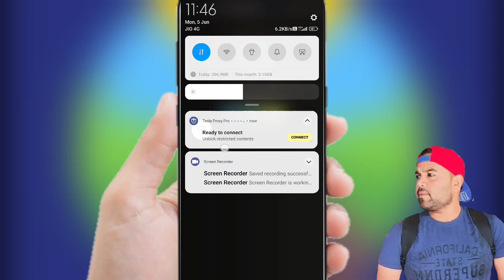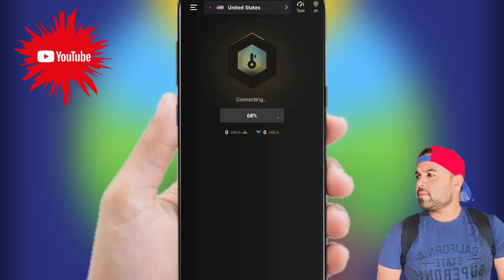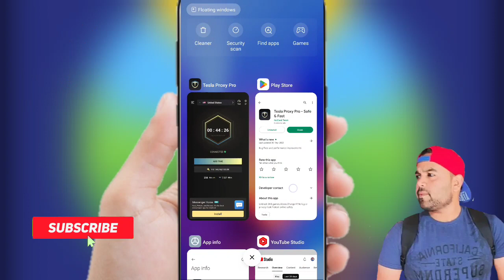Tesla Proxy Pro Safe And Fast || Tesla Proxy Pro App Kaise Use Kare || How To Use Tesla Proxy Pro